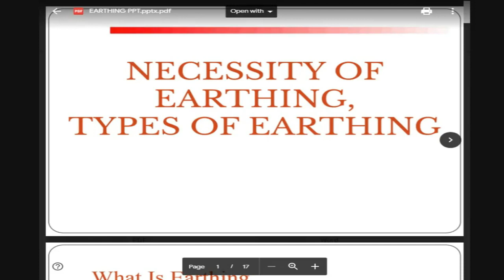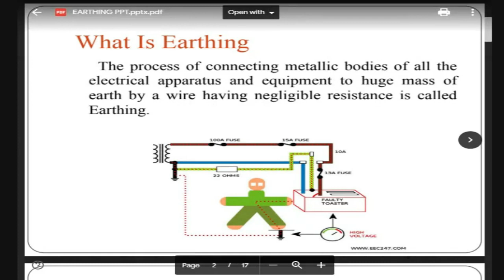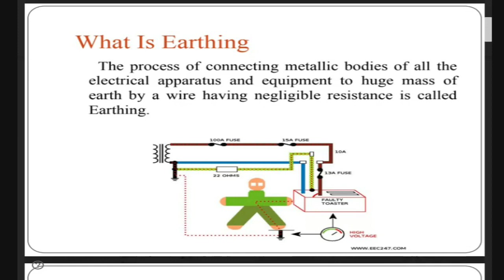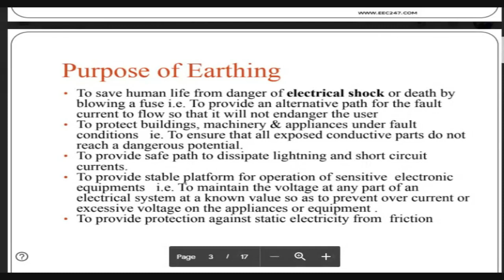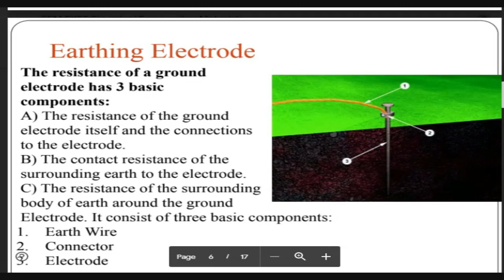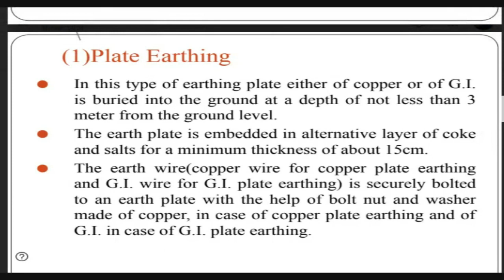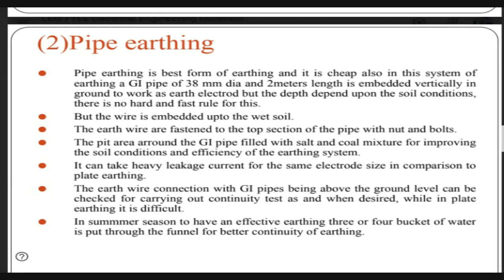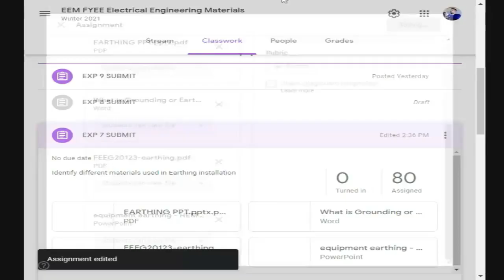Materials used for Earthing || EEM EP 6 || ONLINE LECTURE || PROF. ROHAN HOMKAR